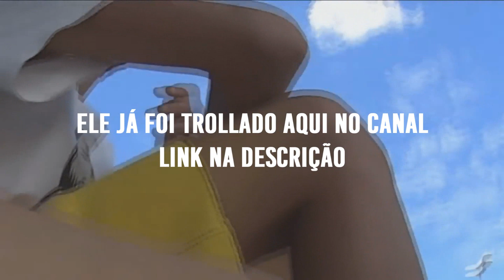TROLLEI MINHA MÃE | QUEBREI A TV *DEU RUIM*